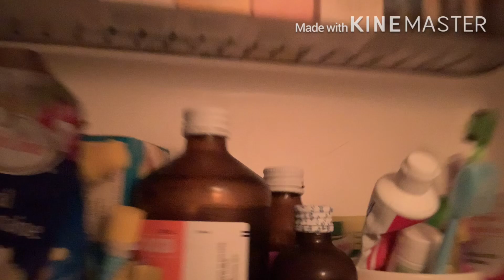Belgian Malinois Quick Dinner | CORN SOUP AND MALUNGGAY LEAVES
A quick food preparation for my maligator Atom.
No meat tonight but he will definitely love the rich taste of my special corn soup with lots of malunggay leaves.